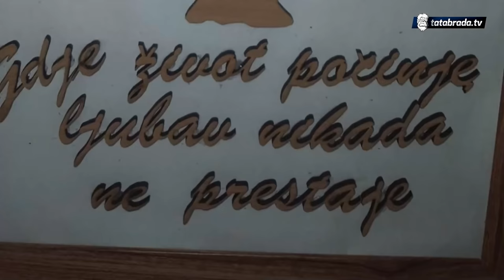"Brat je bio najstariji, iako je najmlađi. Nas 6 sestara smo ga uvijek poštovale"